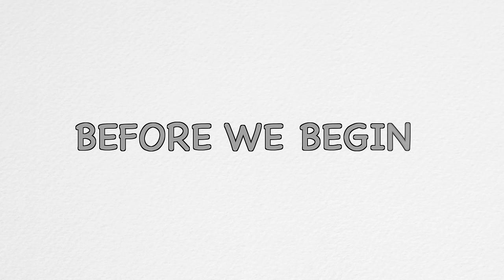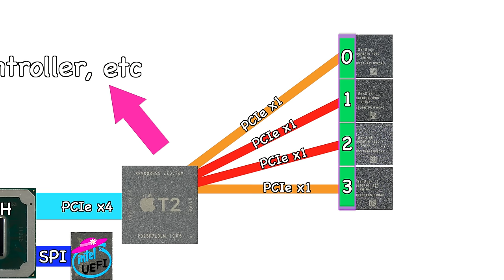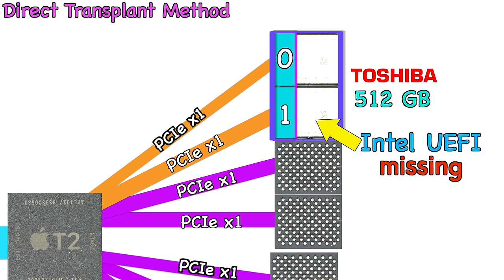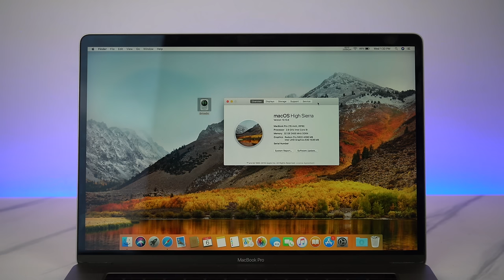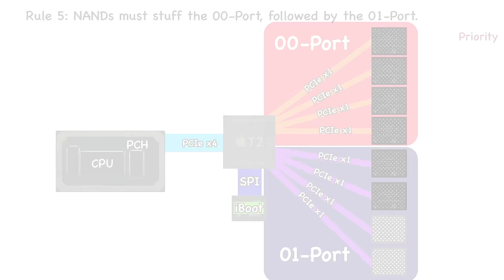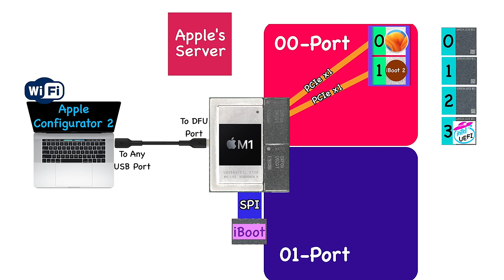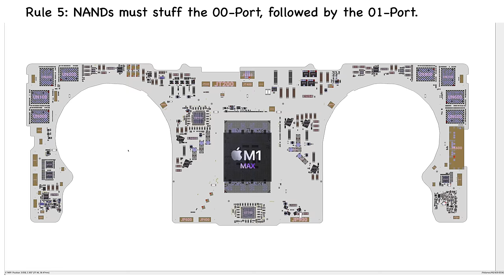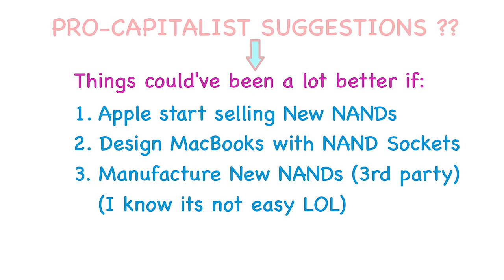Replace EVERY DEAD SSD for M1 Max, M1 Pro, M1 & T2 Mac, T1 Mac, BONUS:M1 Ultra (FOR DUDES IN DENIAL)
Your 50 minutes-to-watch video is a summary of someone else's years of repair work. This video literally took 6 months to create as we need to do extensive testing and facts check.

MacBook, iPhone, iPad, Mac Mini, iMac, Mac Pro, Apple TV and Apple are trademarks of Apple Inc.